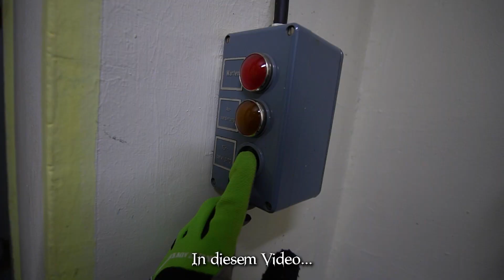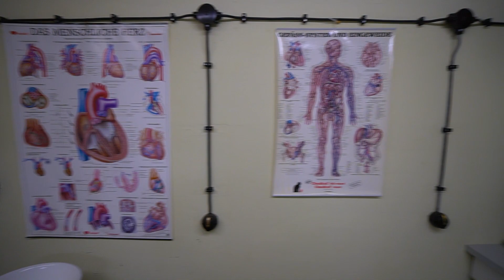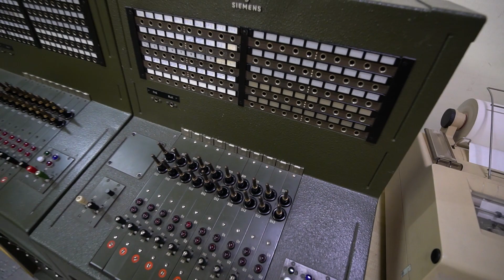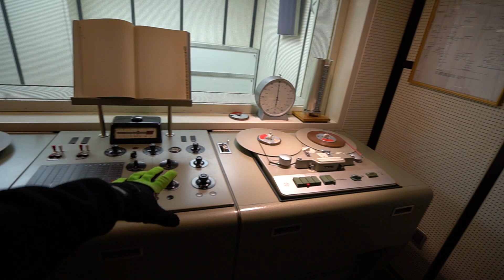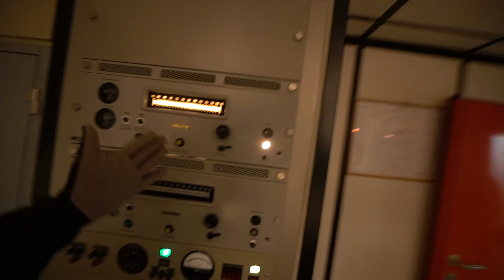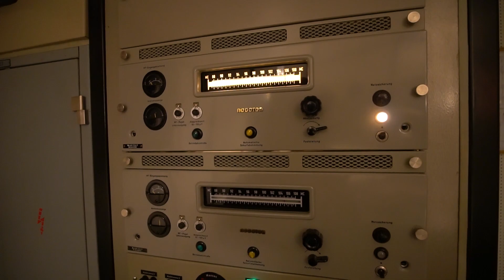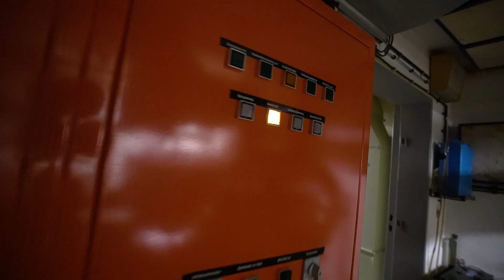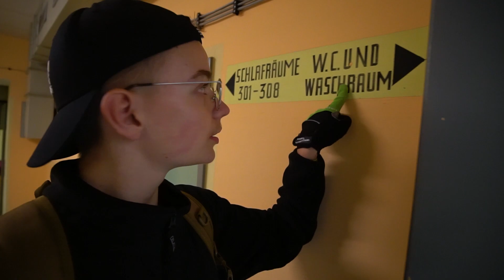LIVE RADIO IM ATOMSCHUTZBUNKER!☢️ | Sowas hab ich noch nie gesehen... | LOST PLACE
Habe mal ein bisschen im Archiv gekramt und dabei dieses Video aus dem Sommer gefunden. Ist jetzt schon einige Monate alt, aber ich wollte es trotz aller dem auf jeden Fall noch hochladen.
Wenn's euch gefallen hat, lasst es mich in den Kommentaren wissen :)

🎥Meine Ausrüstung:

Taschenlampe 1
Taschenlampe 2